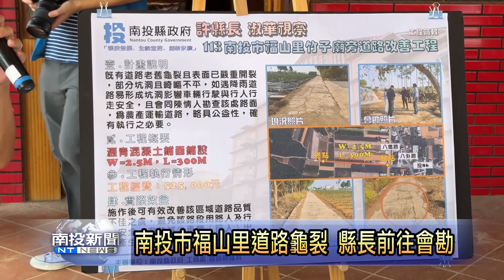南投巿福山永興道路擋土牆須改善 縣長前往會勘 南投新聞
南投巿八卦山上民眾，陳情福山里竹子廟旁道路問題，與永興里投30線沿線道路與擋土牆須改善，南投縣長許淑華專程到現場會勘，並指示縣府工務處道路養護科及土木工程科人員，設計並發包改善。